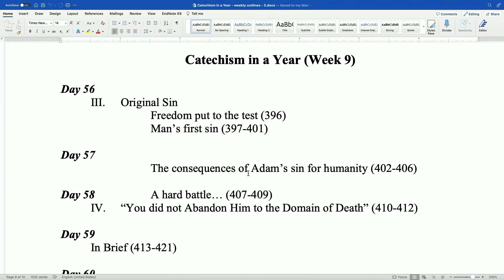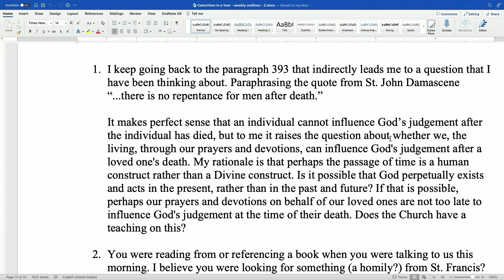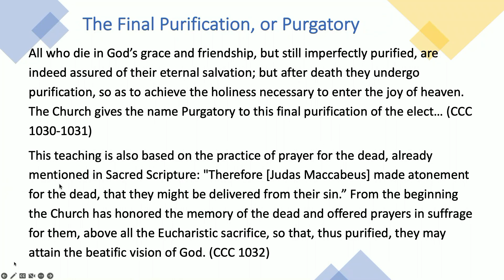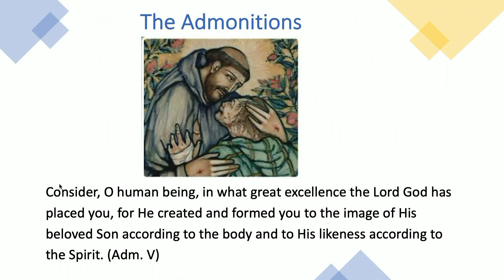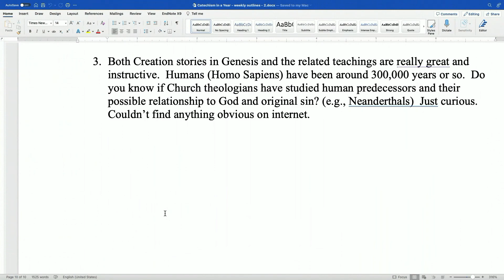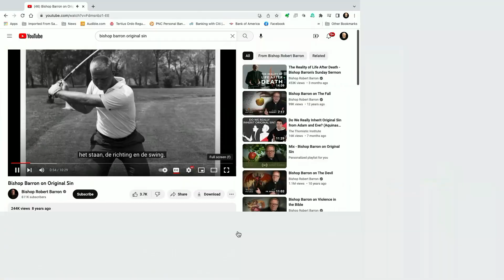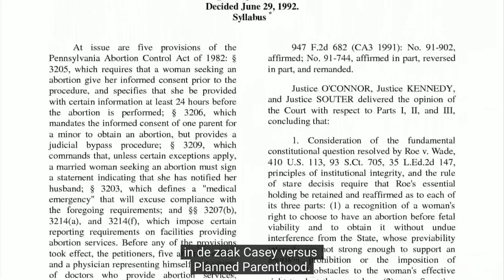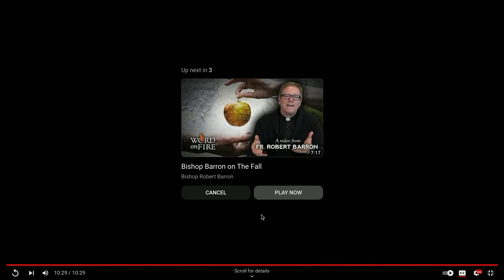Catechism in a Year - Week 9